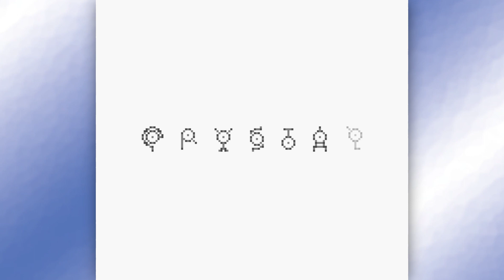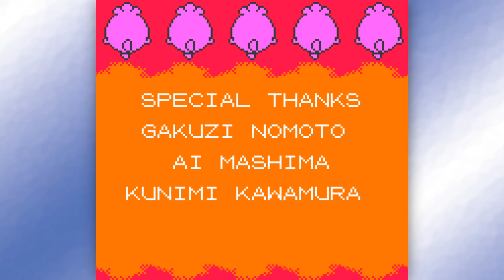Pokémon Crystal - Full Playthrough (100%)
➡Pokémon Brilliant Diamond and Shining Pearl